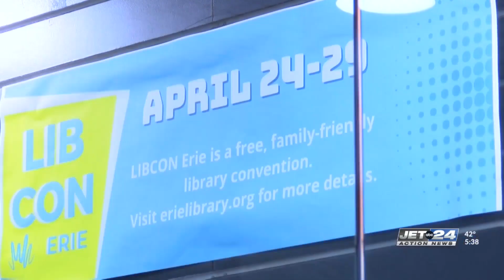Lib-Con Erie returns with week-long celebration